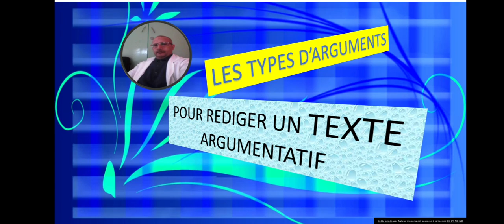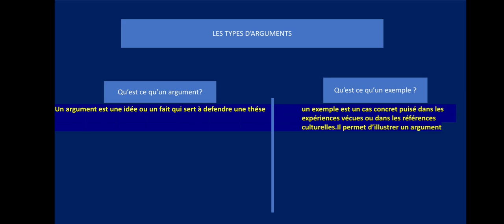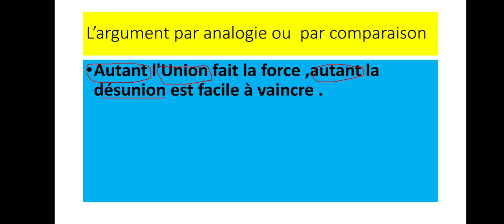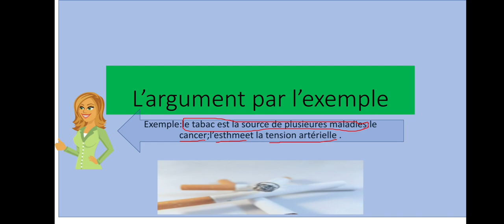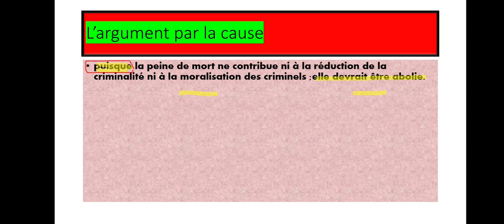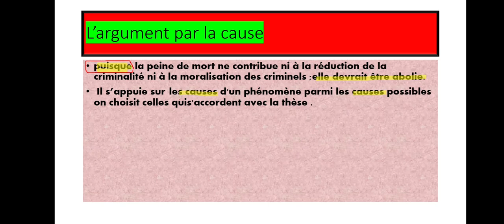le texte ARGUMENTATIF :Les types d'arguments